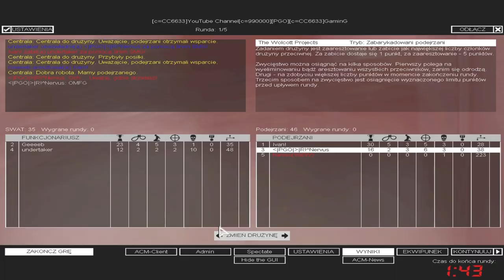SWAT4 - «|PGÖ|R!^Nervus & qR|Ivan! vs WestCoast|undertaker & wtF^Gibson - [20/05/20] - DROP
✘ Team:
• «|PGÖ|»|R!^Nervus ► «|PGÖ|»|RaPaTo_PL
• Ivan! ► qR|Ivan!

✘ Team:
• undertaker ► WestCoast|undertaker
• Geeeeb ► wtF^Gibson

✘ Rules:
✔ 2vs2

✘ Total Score:
• «|PGÖ|»|R!^Nervus / qR|Ivan! = 132
• WestCoast|undertaker / wtF^Gibson = 115